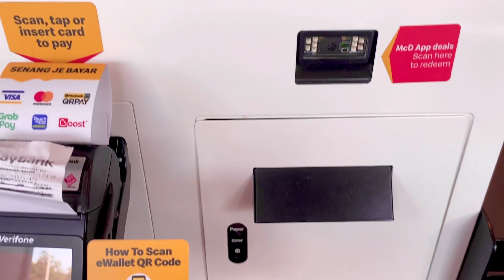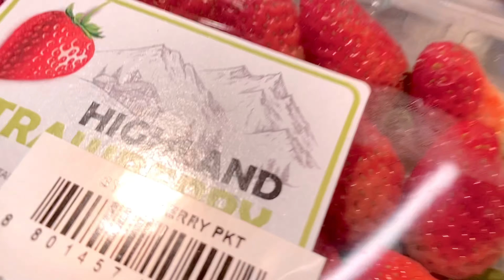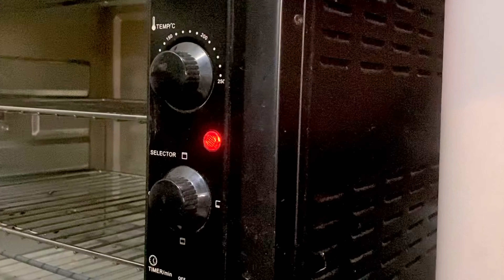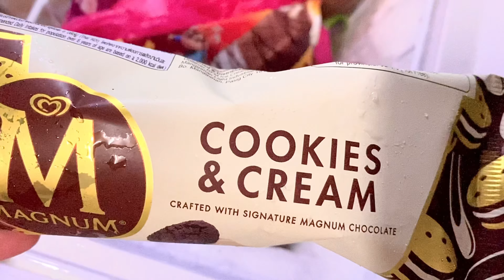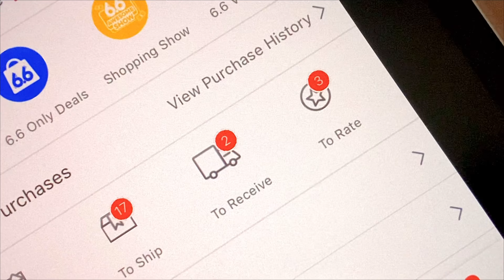｡･:*˚:✧｡ weekend vlog // getting bts meal🍟💜, grocery shopping 🛒, baking 🍰, etc 🌈☁️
✧･ﾟ: *✧･ﾟ:* ┈┈┈┈┈┈┈┈ *:･ﾟ✧*:･ﾟ✧

hi everyone ♡
❀ུ۪  comment for more videos suggestion (ꈍᴗꈍ)

-ˋˏ✄┈┈┈┈┈┈┈┈┈┈┈┈┈

no repost of videos are allowed.

love,
월프 ⊹

✧･ﾟ: *✧･ﾟ:* ┈┈┈┈┈┈┈┈ *:･ﾟ✧*:･ﾟ✧